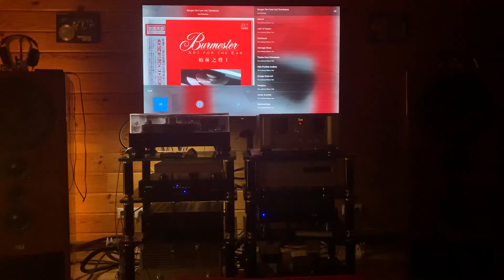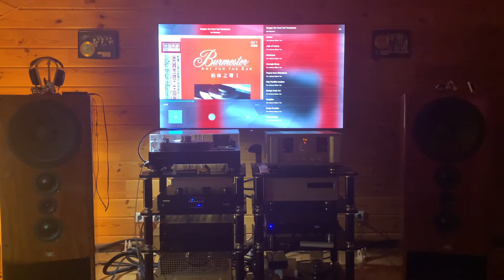Test Meitner ma 1-2v